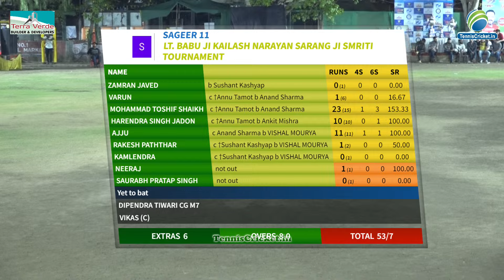(2nd Semi Final) Sageer 11 Vs HM Ekta Vidhaan 11 Indore || Lt.Kailash Sarang Cricket Tournament